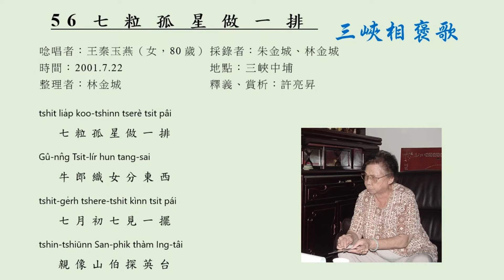三峽相褒歌 56七粒孤星做一排（王秦玉燕）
林金城，新北市汐止人，曾任台灣台語社創社秘書長、理事、《掖種》台文雜誌執行編輯。1997年，參加洪惟仁老師開辦的「民間文學採錄培訓班」，自此時常在北台灣山林間走跳，先後完成了《金山相褒歌》、《平溪相褒歌》、《桃園个褒歌》、《雙溪相褒歌》、《坪林相褒歌》、《台灣風雅》、《石碇相褒歌》、《龜山鄉閩南語歌謠（二、三、四、五）》、《八德市閩南語歌謠（一、二、三、四）》、《曲悅雅集 茶歌相褒》等褒歌集，採錄整理工作持續進行中，《三峽相褒歌》（2022）預定2022年10月出版。
林金城將分享最新力作《石碇相褒歌》（與許亮昇老師合著），記錄北部老泉山腔的意義，並且載體從光碟片的單純聲音檔案提升到用QRcode連結網路上的YouTube影片，與時俱進。參與科技部及教育部台語老泉山腔語音語料庫建置，為保存本土語言及文化努力不懈。
《金山相褒歌》（2003）300箍
《雙溪相褒歌》（2005）300箍
《坪林相褒歌》（2012）300箍
《石碇相褒歌》（2021）300箍
《三峽相褒歌》（2022）350箍（預定2022年10月出版）
2022年12月底進前，優待1本300，4本1000，5本1200，免運費。
林金城
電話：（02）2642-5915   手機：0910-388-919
Line ：limkimsiann
華南銀行帳號：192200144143  戶名：林金城
匯款了後請予我匯款人末5碼，註明買佗幾本，koh予我大名、住址、電話，我真緊就掛號寄書。
感謝你對相褒歌的疼惜。